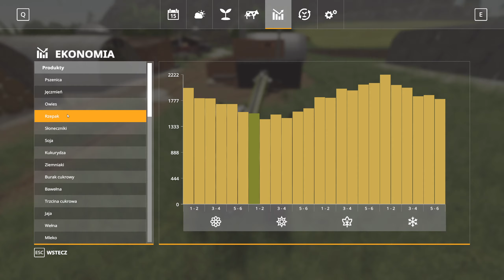Siew Kukurydzy 🌿🌿 nowym siewnikiem Farming Simulator Seasons gameplay pl #107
Witam was bardzo serdecznie na moim kanale, jest to odcinek z seri w której gram na modzie seasons, na orginalnej mapie z Farming Simulator 19 Felsbrun:)
Farming Simulator 19 to kolejna część popularnej serii symulatorów rolnika. Tym razem twórcy oparli swoją grę na ulepszonym silniku graficznym, a także zawarli w niej złożony z trzech dużych lokacji, rozbudowany otwarty świat.

Miłego Oglądania
     ⬆️CHCESZ POMÓC  W ROZWOJU ⬆️
✔️Napisz komentarz
✔️ Lajkuj